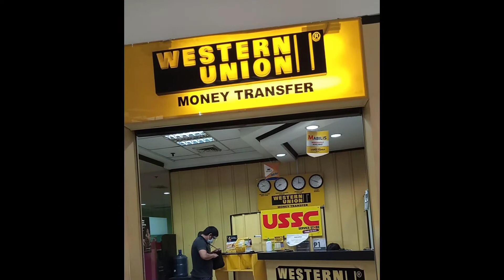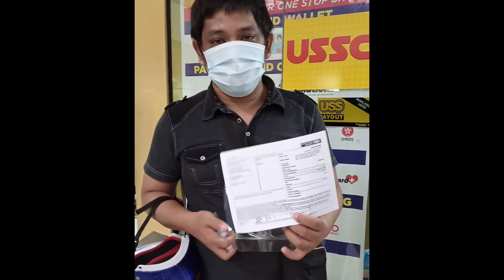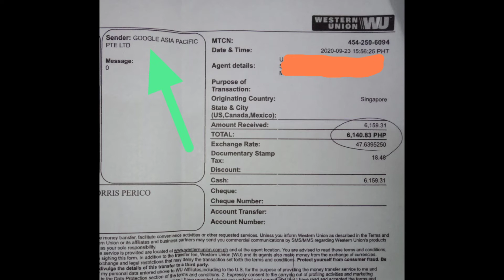YouTube Salary via Western Union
Ang sarap sa pakiramdam na may pinadalang ayuda si YouTube sakin sa Western Union. Ang dali at ang bilis pa maclaim!
Parang nakatanggap na din ako ng Social Amelioration Program Fund ng DSWD.